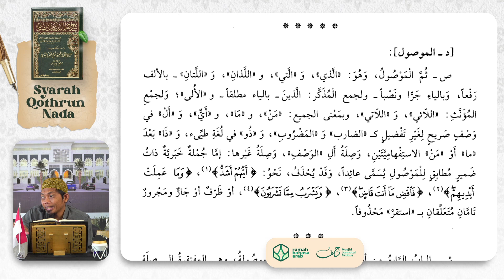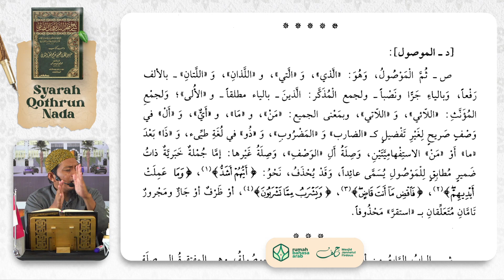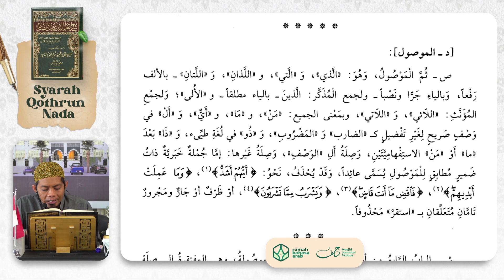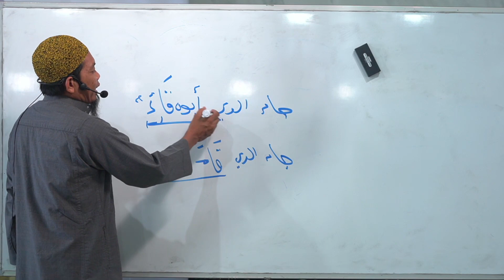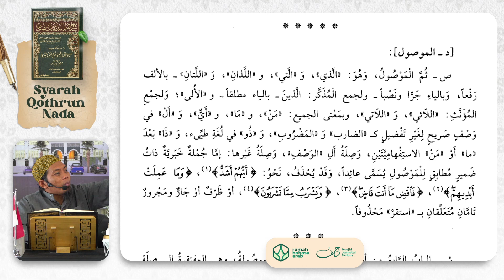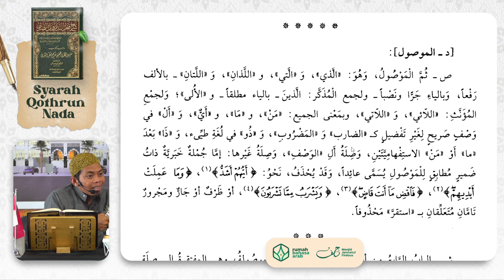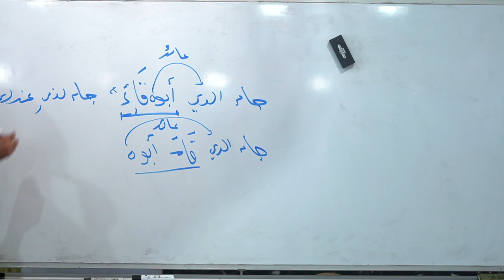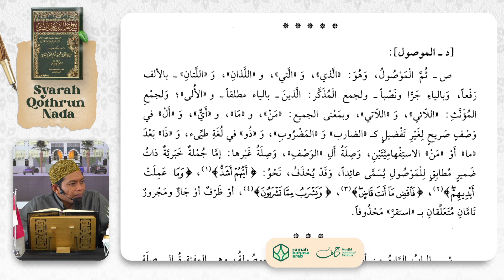34. NgajiKitab | Syarah Qothrun Nada | Isim-Isim Ma'rifah: Isim Maushul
🔴 𝘠𝘰𝘶𝘛𝘶𝘣𝘦 (Rumah Bahasa Arab):

Program intensif Idad Lughowy membahas Nahwu (Lanjutan) dari kitab Syarah Qotrun Nada yang diselenggarakan setiap hari Senin - Kamis pukul 07.00 WITA

Dengan menyalurkan donasi anda sekecil apapun ke rekening:
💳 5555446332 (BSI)